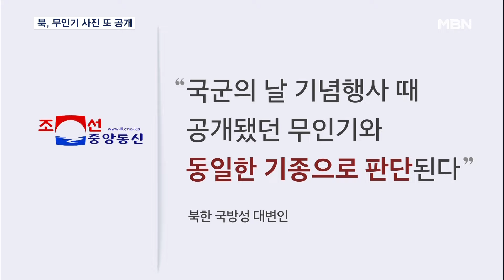북한 "한국 무인기 평양서 발견"…군 "확인해 줄 수 없어" [MBN 뉴스센터]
【 앵커멘트 】
  이처럼 북한군의 러시아 파병으로 국제 사회 긴장이 고조된 가운데 북한이 평양에서 한국 무인기 잔해를 발견했다고 주장하며 또 사진을 공개했습니다.
  우리 군은 이번에도 "확인해 줄 수 없다"며 공식 대응을 자제했습니다.
  김지영 기자입니다.

【 기자 】
  북한이 공개한 사진에는 추락해 나무에 걸려 있는 무인기와 날개 부분이 파손돼 바닥에 놓인 무인기 모습이 담겼습니다.

  북한은 평양에서 발견된 무인기 잔해가 한국군에서 운용하는 드론과 같은 기종이라고 주장했습니다.

  이 같은 주장을 뒷받침하듯 우리 군의 무인기 모습이 담긴 사진 여러 장도 함께 공개했습니다.

  북한 국방성 대변인은 "무인기는 한국 군부의 정찰용 소형드론"이라며 "국군의 날 기념행사 때 공개됐던 무인기와 동일한 기종으로 판단된다"고 주장했습니다.

  실제 지난 1일 국군의 날 시가행진에는 한국형 유무인 전투체계를 담당하는 드론이 모습을 드러냈습니다.

  우리 군이 운용하는 드론과 같은 기종일 가능성이 나오지만 합동참모본부는 "확인해 줄 수 없다"며 공식 대응을 자제했습니다.

  북한 발표에 따르면 무인기는 5~7일간 비행하고 지난 13일 평양 형제산구역에 추락한 것으로 추정됐습니다.

▶ 인터뷰 : 홍 민 / 통일연구원 선임연구위원
- "발견된 지점과 그 주변의 상황을 보면 정찰 가능성도 배제하기 어렵다, 북한의 미사일 컴플렉스 기지가 있는 곳입니다. 군사 동향을 파악하기 위한 하나의 용도로…."

  다만 북한이 내부 전력을 관리해야 하는 상황에서 무인기 사건으로 추가 긴장을 조성하기보다 재발 방지에 무게를 둘 것이란 관측입니다.

  MBN뉴스 김지영입니다.